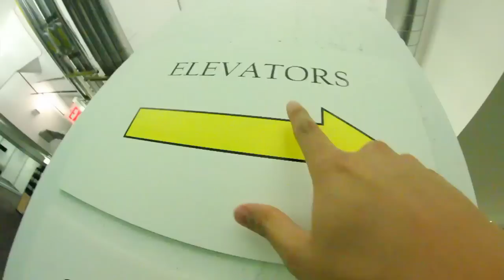NYC Creator Group Meetup#1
My first official youtube meetup :D

Im missing some links! let me know If i missed you!